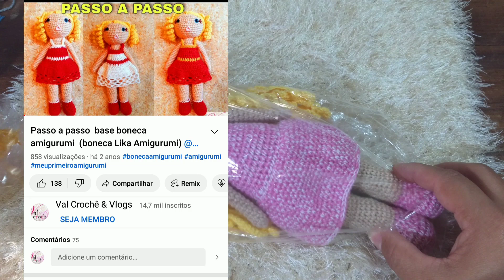Boneca em Amigurumi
ola sejam todos bem vindos a mais um vídeo aqui no canal, apresento a vocês mais uma produção, essa linda boneca tem vídeo aula aqui no canal, só acessar o link que vou deixar aqui logo a baixo, apenas fiz algumas adpitaões.